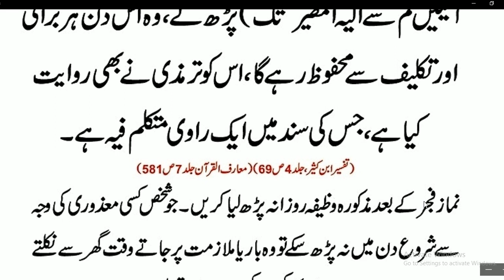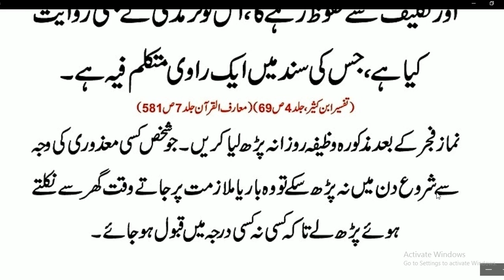Har Burae Aur Takleef Se Hifazat Ka Masnoon Wazifa | Hadees